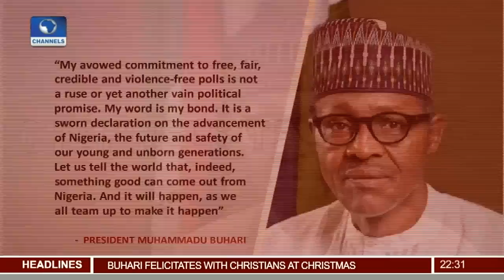EFCC Seeks Forfeiture Of $2.8Mn Seized At Enugu Airport 24/12/18 Pt.2 |News@10